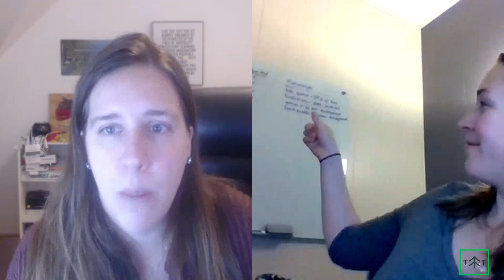Assistant Professor of Forest Health From Clemson University talks about how she does it all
***Turn ON Subtitles/CC to see what we are saying***

Follow our podcast for more free tips! anchor.fm/talkingforests

Candra Burns built her foundation by volunteering as a child for Habitat for Humanity, 4-H, and FFA in high school to learn natural resources and nursery landscaping in Grays Harbor. She started applying for scholarships and grants to go to college as she was raised low-income and first generation. While attending Grays Harbor College, she resurrected the Natural Resources Club, interned with a forestry company, Rayonier Inc., and joined Society of American Foresters in WA State (WSSAF). She received WSSAF Foundation's first round of scholarship in 2011. In an effort to give back to an organization that has given her so much, as the WSSAF social media communications chair she currently develops creative media content across their social media platforms, researches content that promotes sustainable use of natural resources, and coordinates social media efforts at the state level with all of the chapters to raise awareness of the society. She realized her passion for media marketing through these efforts. In 2017, she joined the North American Forest Partnership (forestproud) as a small business member. Her inspiration comes from the people who gave her hope and the people who give her hope for the future. These are the generous people who work every day to grow and help each other equally. Candra's business wishes to help others have a voice and build an online presence. She holds two associates degrees from GHC and a Bachelor of Science from The Evergreen State College. She is a proud military spouse with the ability to work from anywhere in the world.